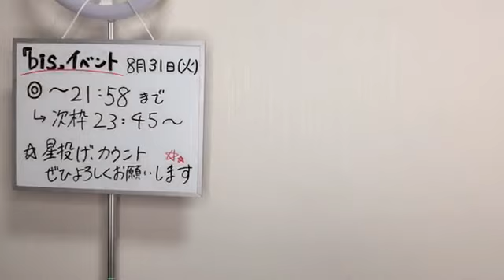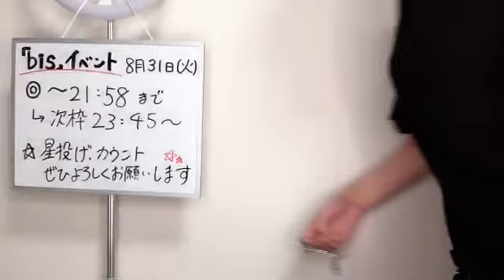三村 妃乃（NGT48） 2021年08月31日 21時45分32秒